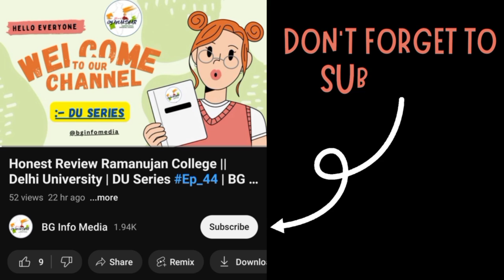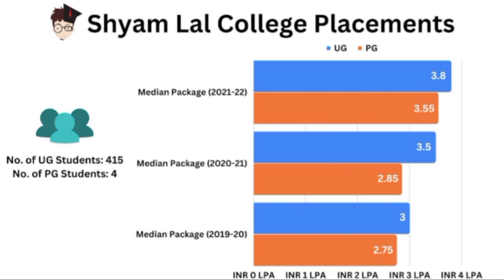Shyam Lal College Honest Review || Delhi University || DU Series Ep_49 || Bg Info Media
Shyam Lal College Honest Review review 2023: Admission process, fees, cut-off, hostel, campus tour, Faculty, Facility, Library, Placement, ranking, alumni, etc... || Bg Info Media || Bharat Gyanakshar ||

In the episode of the DU Series, you will get a virtual tour with more information about Shyam Lal College Delhi University || BG Info Media Presents ||

Query Solved:
- Is Shyam Lal College part of DU?
- Is Shyam Lal College good college for BCom?
- Which is better IP or Shyam Lal College?
- Which college is best for Science in DU?
- How can I apply for Shyam Lal College?
- Which DU college is best for science?
- What was the last cutoff of Shyam Lal College?

Presents: Bharat Gyanakshar
Founder & Director: Sonu Aryan Choubey
Content: Hitesh
Voice: Nupur
Video: Sudipa